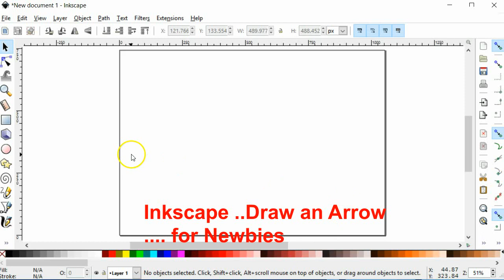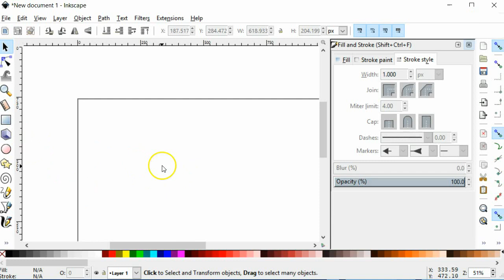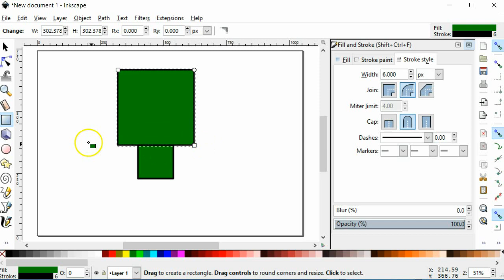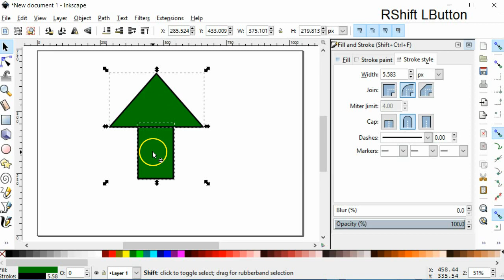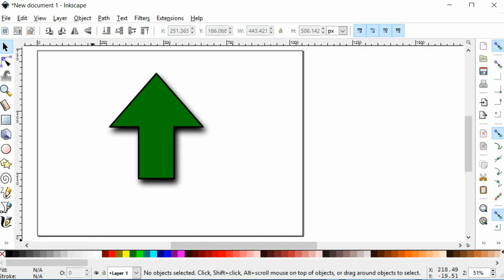Inkscape - Draw an Arrow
Using Inkscape - Draw  an Arrow for Beginners/Newbies. This is a basic tutorial for those very new to Inkscape.